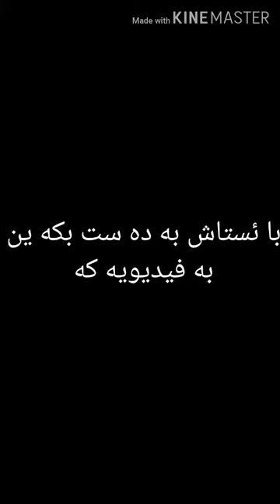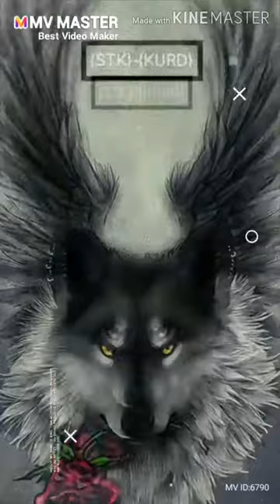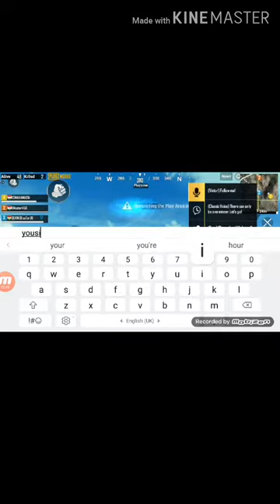تکایه 1 که م فیدیوی STK KURD به دل تان بئ و LIKE و SUBSCRIBE که ناله که مان بکه ن 😍😍😍😍😍😘😘😘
Kurdistan